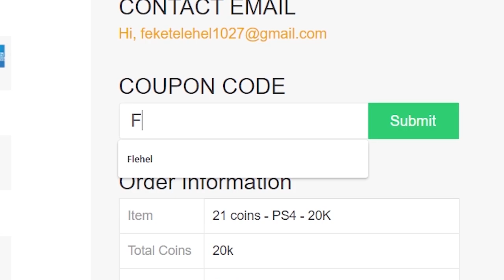FIFA 21 DRAFT ⚽ CIPÓFEJŰ RODRIGO ÉS TÁRSAI! 😂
⚽ Olcsó, megbizható FIFA 21 Zseton:
Kuponkód: Flehel - 5% kedvezmény!